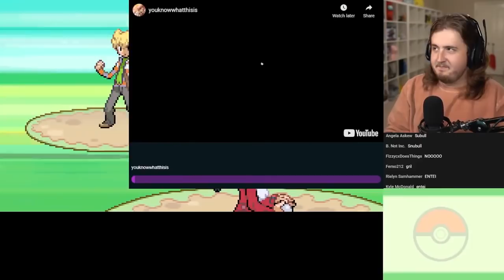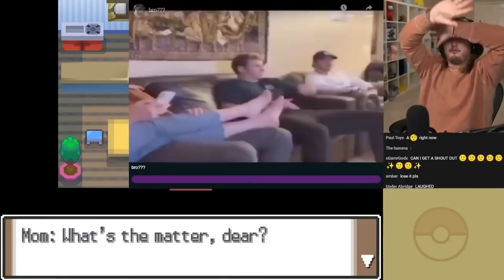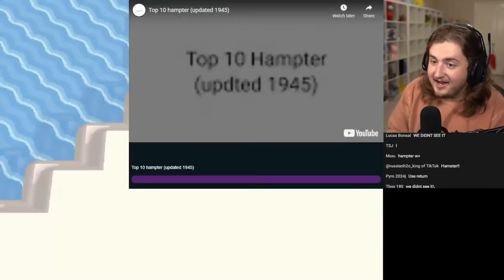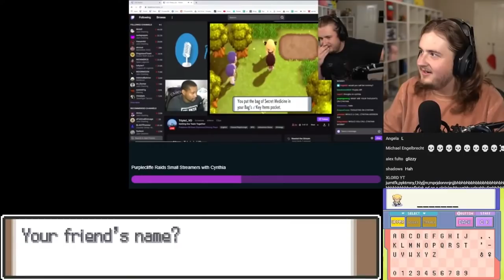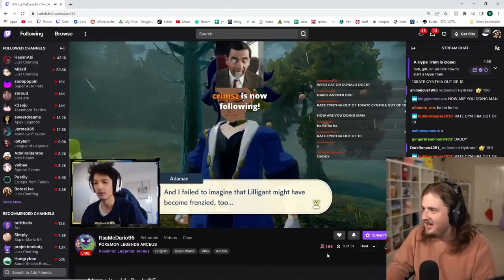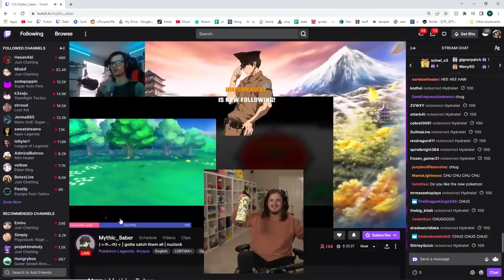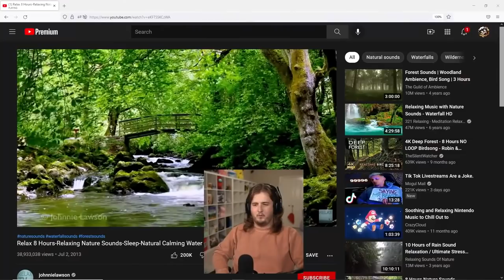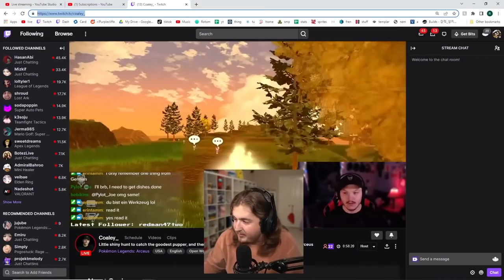Purplecliffe Loses a Pokemon Every Time He Laughs LIVE #8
0:00 Gameplay
47:28 Purplecliffe Raids Small Streamers
1:10:02 Gameplay